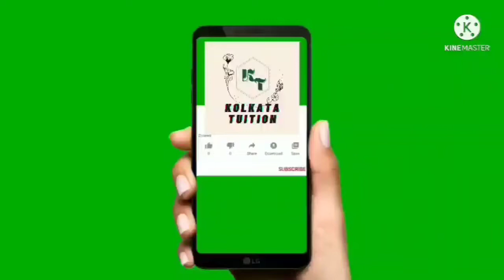C.U Ba Philosophy(Hons.) Sem-6 DSE-B(2) 5 MARKS SHORT NOTE স্বামী বিবেকানন্দ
Topic - C.U Ba Philosophy (H) Sem-6 (DSE-A2b) ব্যবহারিক বা ফলিত নীতিবিদ্যা SUGGESTION

Topic - CalcuttaUniversity Philosophy(Hons.)Sem 6(CC14) পাশ্চাত্য নীতিবিদ্যা(Important Questions)philosophy

Topic - CU Philosophy(Hons.) (BA) (CC-13) Sem-6 Suggestions 15 marks questions(তর্কসংগ্রহ ও দীপিকা)

Topic - C.U Ba Philosoph(H) Sem-6 {DSE-B(2)} স্বামী বিবেকানন্দ SUGGESTION

Topic - C.U Ba Philosophy(Hons.) Sem-6 DSE-B(2) 5 MARKS SHORT NOTE স্বামী বিবেকানন্দ

আর এরকমই ভিডিও নিয়ে সবসময় updated থাকতে, channel এর পাশে 🔔 icon টি তে ক্লিক করো , যাতে যখনই আমি কোনো নতুন ভিডিও upload করি,সেটা তোমার notification a পৌঁছে যায়।